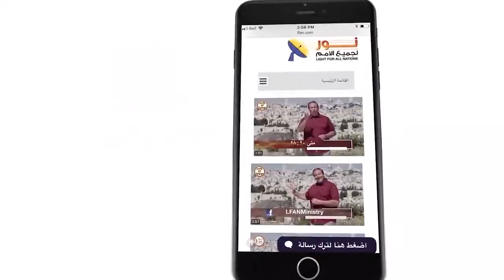458 عزيزي الإرهابي .. إذا أردت نمواً للكنيسة فاقتل مسيحي